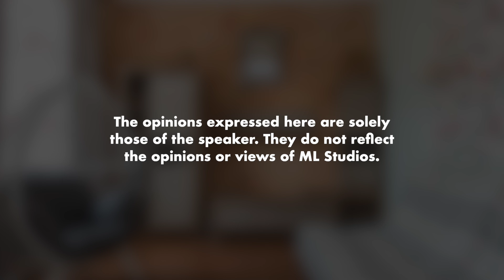5 Cara Elak Jadi Toksik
Bawak-bawak la bertaubat kalau ada tanda-tanda toksik ni.